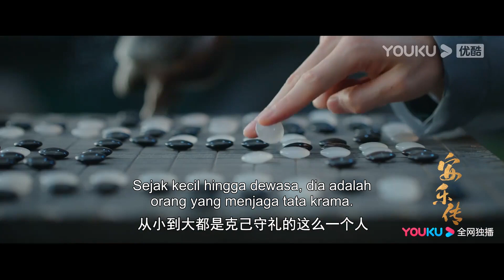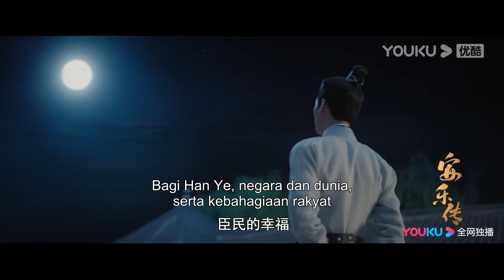BTS “Legenda Anle” : Kompilasi Spesial Han Ye! Sepiat langkah dan ketekunan diperhitungkan!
★ Legenda Anle (The Legend of Anle) Konon kedua keluarga Han dan Di bersama-sama menciptakan Negara Dajing. Namun, sepuluh tahun yang lalu, keluarga Di dituduh memberontak dan hanya tersisa seorang putri yang dikurung ke Penjara Gunung Daishan. Sepuluh tahun kemudian, Putra Mahkota Han Ye yang bersikeras untuk menyelamatkan putri keluarga Di, saat sedang menuju kampung halaman keluarga Di di Dajing bagian Selatan untuk memusnahkan bajak laut, tapi malah bertemu dengan seorang bandit manis yang bersikeras ingin menikah dengan Putra Mahkota. Bandit tersebut mengaku bernama Ren Anle. Dia membawa tiga puluh ribu pasukan air dan datang ke ibu kota untuk melamar Putra Mahkota Han, tetapi dalam prosesnya, dia menunjukkan kecerdasan yang luar biasa sambil mengganggu Han Ye. Hanya Luo Mingxi sebagai Menteri Hukum yang diam-diam membantu Ren Anle, yang mengetahui bahwa dia adalah putri yang tersisa dari keluarga Di, yaitu Di Ziyuan. Kedatangannya kali ini adalah untuk mengembalikan nama baik keluarganya. Ren Anle berhasil mengungkap skandal penipuan ujian negara dan kasus banjir di Jiangnan, bahkan bertarung habis-habisan dengan Tuan Putri Anning, penjaga perbatasan.
★Pemeran: Dilraba/ Simon Gong/ LiuYuning /XiaNan /PeiZitian

00:00 Situs Web Internasional YOUKU.TV sekarang tersedia!
02:00 Unduh APP YOUKU International untuk mendapatkan akses awal